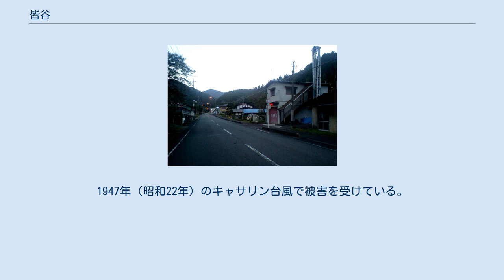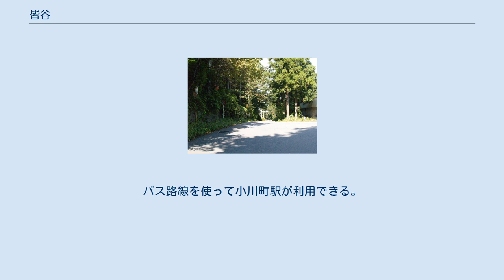皆谷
日本 」 埼玉県 」 秩父郡 」 東秩父村 」 皆谷 皆谷（かいや）は、埼玉県秩父郡東秩父村の大字。
郵便番号は355-0376（小川郵便局管区）。
 東秩父村西部に位置する。
北で坂本、東で御堂、南で白石、西で皆野町三沢と隣接する。
槻川上流域の山間部にあたる。
小字として皆谷・新田・山口・森ノ脇・大切・朝日根・小安戸・八重蔵・湯ノ木が挙げられる。
大霧山東側の緩傾斜面に沿って民家が散在する山村。
東部を北流する槻川に沿って県道11号線が南北に縦貫する。
大霧山を中心として南北に縦走する尾根は村界であると同時にハイキングコースとしても整備されている。
皆谷の榊は高さ約10m、幹回り2m弱の巨木であり、県天然記念物に指定されている。
 古くは平安時代に成立した玉川領武光荘に属したとされる。
江戸期は秩父郡に属し、初めは天領だったが、文化9年（1812年）より一部が旗本島田氏の知行になる。
嘉永元年（1848年）からは旗本島田氏・川越藩（慶応3年〔1867年〕からは前橋藩）の相給。
村高は『武蔵田園簿』で79石余、他に紙舟役300文。
「元禄郷帳」では193石余、「天保郷帳」では197石余。
『旧高旧領取調帳』では秩父郡代・木村飛騨守支配として150石が、上州前橋藩領として47石余が計上されている。
江戸時代には和紙の原料となる楮皮が多く産出された。
槻川の河岸に楮皮を流れに晒すための「楮晒小屋」と呼ばれる盧舎が立ち並び、村の女性が季節を問わず足を水に浸けながら作業を行っていた。
皆谷村は分水嶺の東側にあるが秩父郡の郡管に属する外秩父十五ヶ村のひとつに数えられている。
明治時代に入って1884年（明治17年)には連合戸長役場制により、皆谷村は大内沢村・坂本村・白石村と共に秩父郡坂本村連合戸長役場区域に置かれた。。後の1889年（明治22年）4月1日、町村制施行に伴いこの秩父郡皆谷村連合戸長役場区域の4ヶ村は合併して槻川村となり皆谷村は槻川村の大字皆谷となった。
戦後になり1956年（昭和31年）には槻川村が大河原村と合併し東秩父村を新設、東秩父村の大字となった。
1947年（昭和22年）のキャサリン台風で被害を受けている。
またしばしば霜や雹の害も受けている。
 山に囲まれた日蔭になる谷間の意に由来する。
 2015年（平成27年）10月1日現在の世帯数と人口は以下の通りである。
バス路線を使って小川町駅が利用できる。